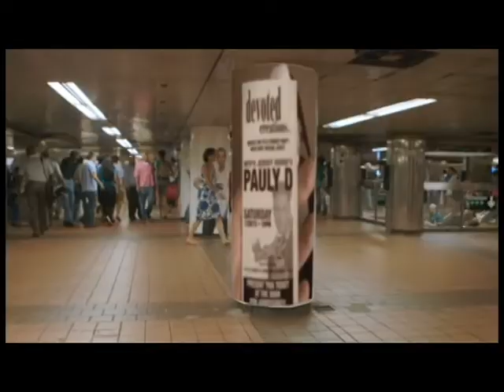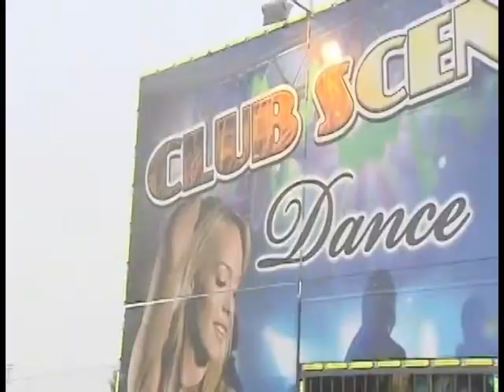Rob Final Vid